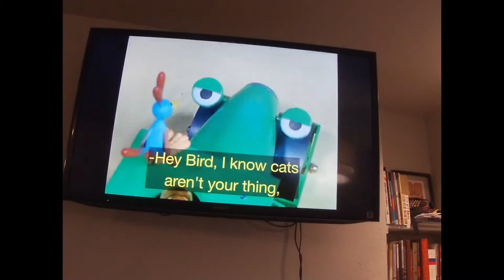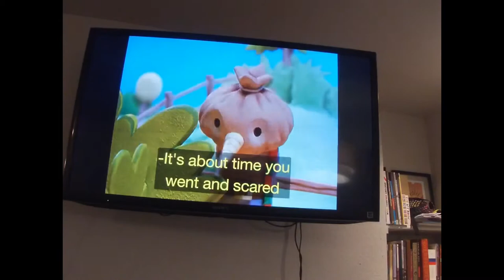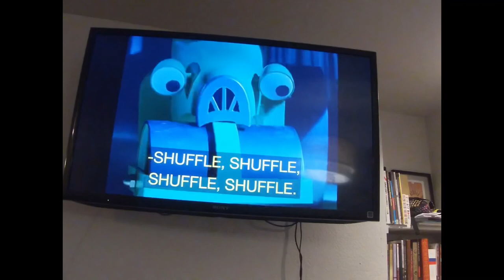Pilchard’s in a Pickle and Muck Gets Stuck